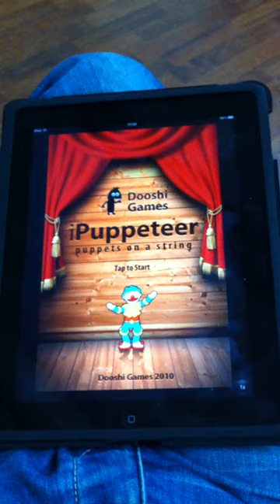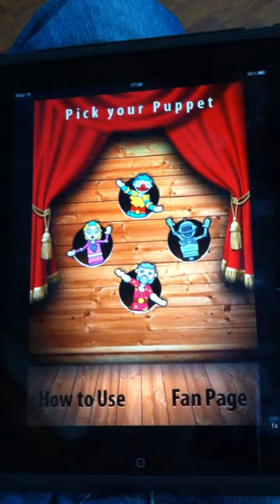iPuppeteer for the iPhone/iPod Touch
now you can create a puppet theater on your iPhone.
storyteller
ventriloquist
visual artist
performer
performance artist
a great way to entertain kids and family

- select from 4 different puppet types
- full real puppet physics
- changing background
- puppet updates coming soon...
- great looking graphics